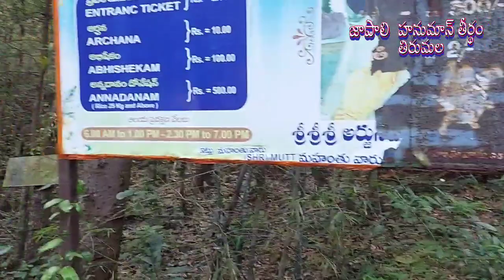జాపలి హనుమాన్ తీర్థం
🙏 ఓం నమో వేంటేశాయ!🙏
జాపాలి మహర్షి జపం ఆచరించి, హనుమను ప్రసన్నం చేసుకోవడంతో ఈ తీర్థానికి జాపాలి అనే పేరు వచ్చింది.
ఏడుకొండల్లో ఓ కొండ హనుమంతుడి మాతృమూర్తి పేర అంజనాద్రిగా వర్థిల్లుతోంది. అంజనా దేవి తపస్సు చేసిన దివ్యస్థలమే అంజనాద్రి. ఆ పుణ్యమూర్తి గర్భాన హనుమ జన్మించిన ప్రదేశమే జాపాలి తీర్థం ఉన్న ప్రదేశం.
రావణ సంహారం తర్వాత సీతా సమేతంగా అయోధ్యకు వెళ్లే ముందు శ్రీరాముడు జాపాలి తీర్థంలో కొంతకాలం విడిది చేసినట్టు మరో కథనం.
 ఆ సమయంలో శ్రీరామచంద్రుడు స్నానం చేసిన తీర్థానికి శ్రీరామ తీర్థమనీ, సీతాదేవి జలకమాడిన తీర్థానికి సీతా తీర్థమనీ పేర్లు వచ్చాయ్. ఇవి ఆలయానికి తూర్పున ఒకటి, పడమర ఒకటీ ఉన్నాయి. జాపాలి ప్రాంతంలో హనుమ జన్మస్థలానికి ప్రతీకగా ఆలయం నిర్మించారు

👉తిరుమలకు వాయవ్యంగా సుమారు 5కి.మీ దూరంలో పాపవినాశం పోయే దారిలోఉన్నఒక సుందర చరిత్రాత్మక హనుమాన్ దివ్య తీర్థరాజం,ప్రసిద్ధ హనుమత్ క్షేత్రం.

   🙏 ఓం నమో వేంటేశాయ!🙏